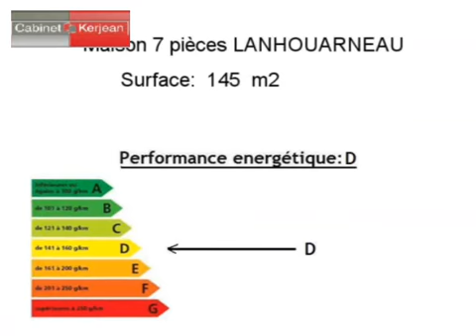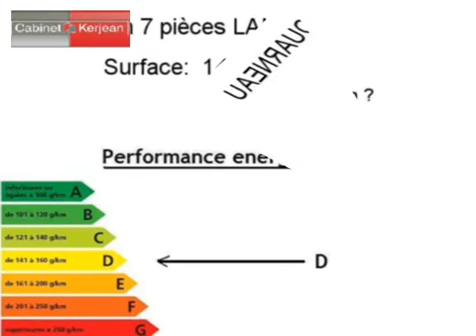Achat Vente Maison LANHOUARNEAU 29430 - 145 m2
Cliquez sur ce lien pour en savoir plus (prix, contacts)

A vendre à LANHOUARNEAU une maison de 145 m2.

Annonce immobilière : Achat Vente Maison LANHOUARNEAU 29430 Finistère